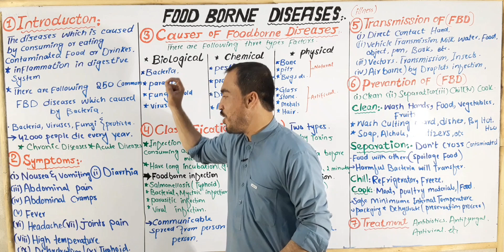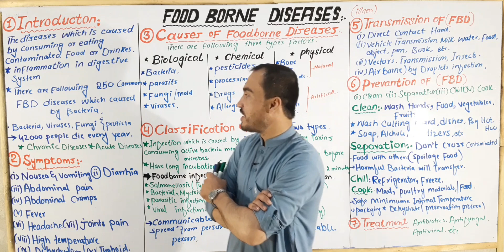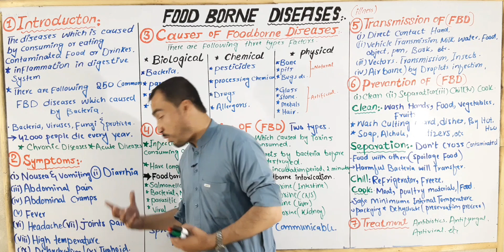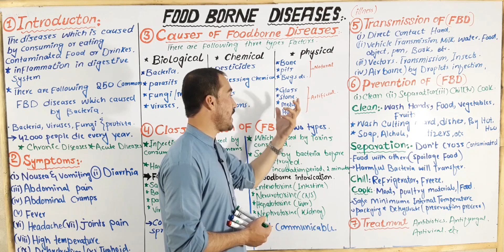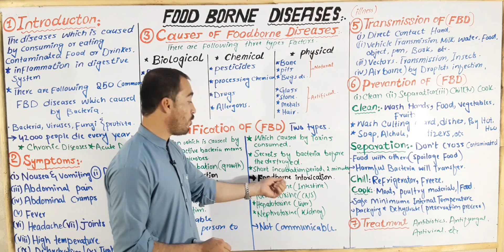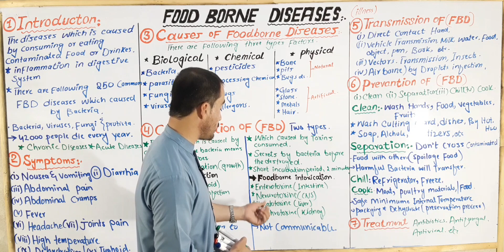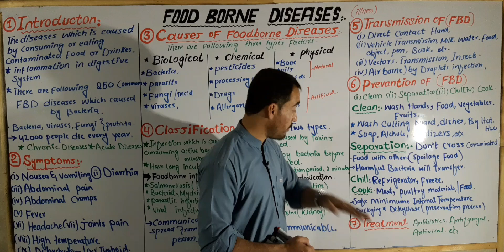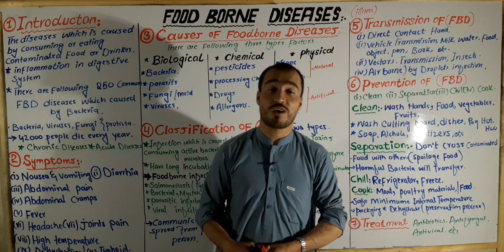Food borne disease,Symptoms,Causes,Classification,Transmission,prevention &Treatment detail lecture.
Foodborne illness (also foodborne disease and food poisoning)is any illness resulting from the spoilage of contaminated food by pathogenic bacteria, viruses, or parasites that contaminate food, as well as prions (the agents of mad cow disease), and toxins such as aflatoxins in peanuts, poisonous mushrooms, and various species of beans that have not been boiled for at least 10 minutes.
Symptoms vary depending on the cause but often include vomiting, fever, and aches, and may include diarrhea. Bouts of vomiting can be repeated with an extended delay in between, because even if infected food was eliminated from the stomach in the first bout, microbes, like bacteria (if applicable), can pass through the stomach into the intestine and begin to multiply. Some types of microbes stay in the intestine.
For contaminants requiring an incubation period, symptoms may not manifest for hours to days, depending on the cause and on quantity of consumption. Longer incubation periods tend to cause those affected to not associate the symptoms with the item consumed, so they may misattribute the symptoms to gastroenteritis, for example